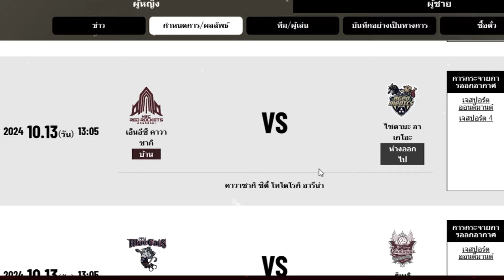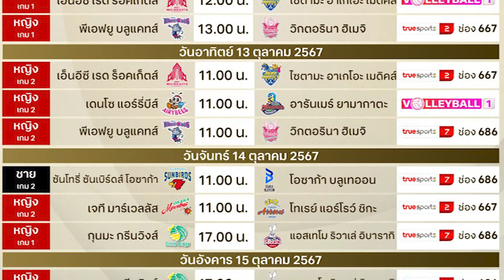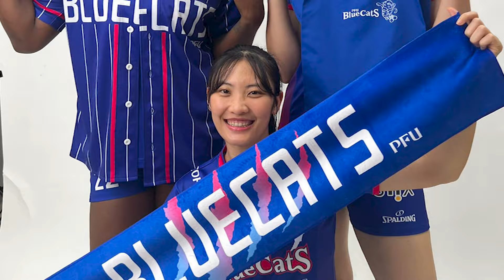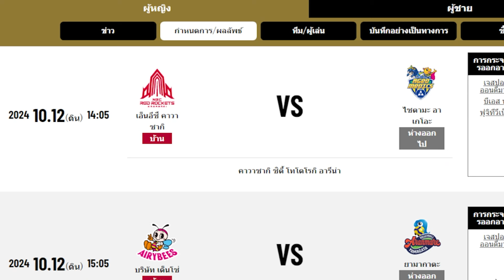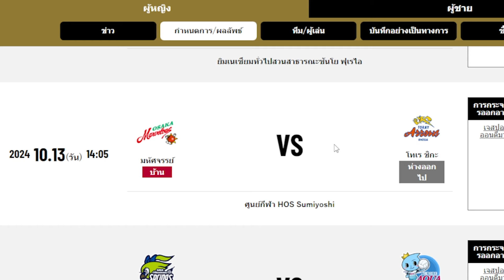รวมเรื่องต้องรู้ !! SV LEAGUE เพียว เปิดสนาม วอลเลย์บอลหญิงไทยคึกคัก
นักวอลเลย์บอลหญิงไทยที่ร่วมแข่งขันใน วอลเลย์บอลหญิง SV.LEAGUE
อัจฉราพร คงยศ - เอ็นอีซี เรด ร็อกเก็ตส์
ณัฏฐณิชา ใจแสน และ ทัดดาว นึกแจ้ง - พีเอฟยู บลูแคตส์
หัตถยา บํารุงสุข - ควินซีส์ คาริยา
ชัชชุอร โมกศรี - วิกโตรินะ ฮิเมจิ
ดลพร สินโพธิ์ - อารันเมร์ ยามากาตะ
วิมลรัตน์ ทะนะพันธุ์ - กุมมะ กรีน วิงส์
โดยการแข่งขันจะเริ่มขึ้น ในวันที่ 12 ตุลาคม 2567
โดยแต่ละทีมจะต้องลงแข่งขันในรอบแรก ทั้งหมด 44 แมตช์